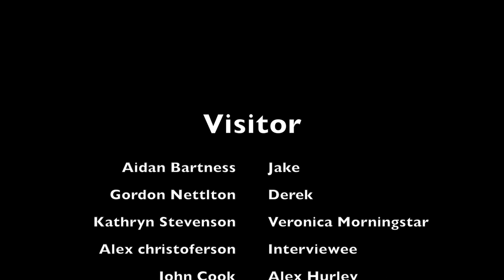Visitor (A Horror comedy short film by John Cook Productions)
Hey everyone its John, This short film is about a Teenager who is in an area with a cereal killer killing people with some stupid humor mixed in with the short film as well, I hope you enjoy!